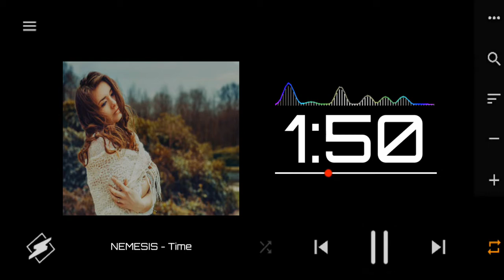NEMESIS - Time | Workout music | Instrumental | no copyright